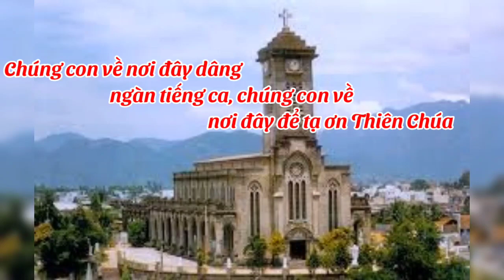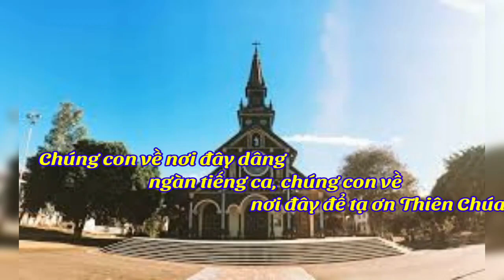(TNAT) Về Nơi Đây Chúng con về nơi đây dâng ngàn tiếng ca... - Nguyễn Duy)